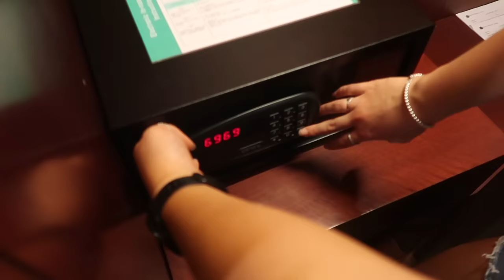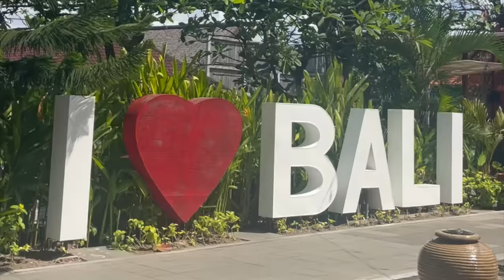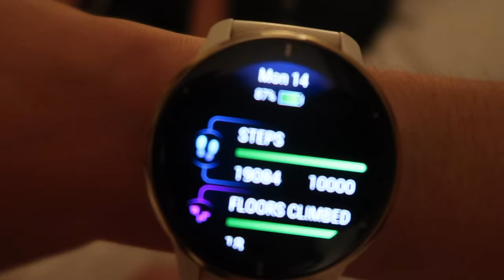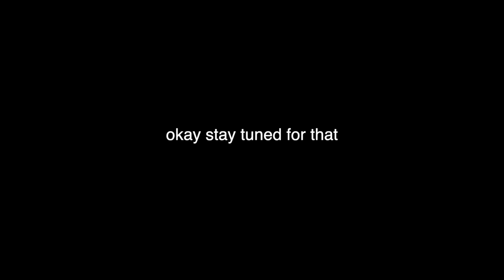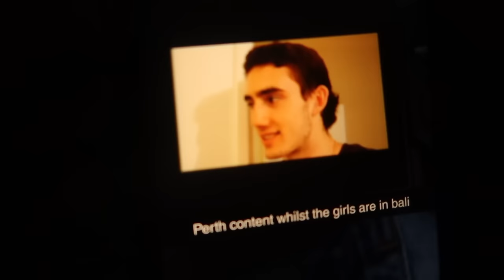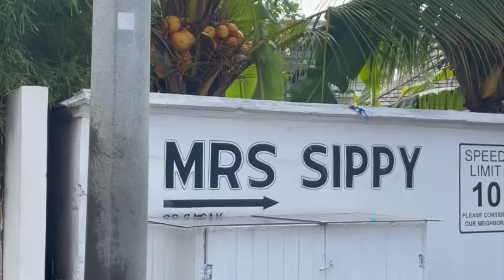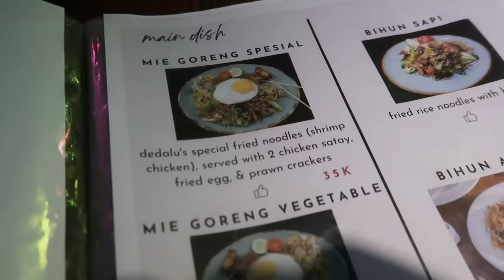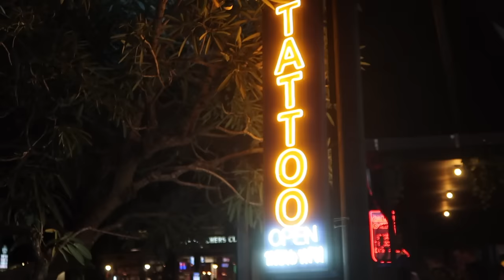10 DAYS IN BALI [TRAVEL VLOG]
A travel vlog of our girls trip to Bali!!!
❤ @Wholefoodgram and @imisinsight

❤  MACROMIKE CODE!!! WOOO = AMB-IMOGEN

❤ GOOGLE PODCASTS